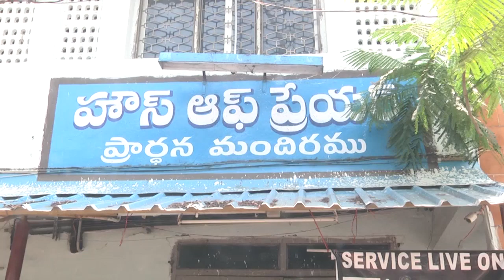లాక్ డౌన్ పాటిస్తూ ఇంటిదగ్గరే దేవుణ్ణి ఆరాధించండి - హౌస్ ప్రేయర్ సంఘ కాపరి - కాకినాడ - తూర్పుగోదావరి